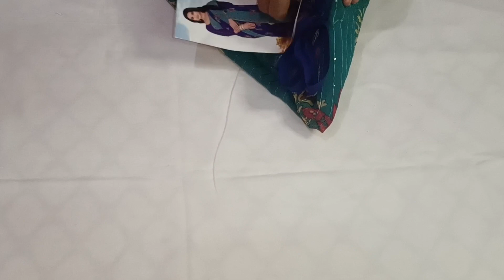sequence work contrast CLR combination sarees//7207206752//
no COD
no return or exchange
For any damages opening video is compulsory